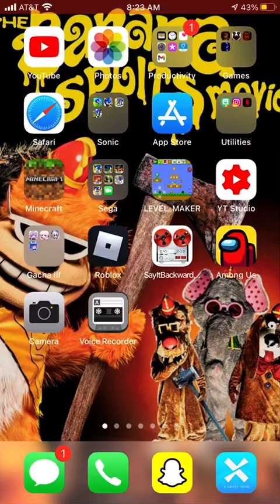Belt head vs frosty the killer snowman (2020 film )